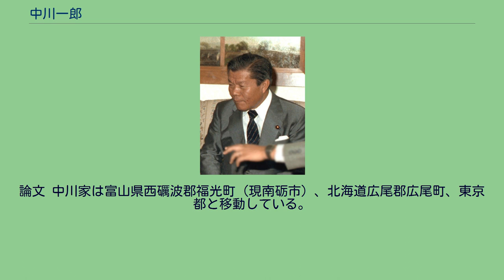中川一郎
中川 一郎（なかがわ いちろう、1925年（大正14年）3月9日 - 1983年（昭和58年）1月9日）は、日本の政治家。
衆議院議員。
自由民主党の派閥・中川派の領袖。
農林大臣（第49代）、農林水産大臣（初代）、科学技術庁長官（第35代）、原子力委員会委員長（第35代）。
「北海のヒグマ」と呼ばれ、タカ派議員として知られていた。
財務大臣兼内閣府特命担当大臣（金融担当）などを務めた中川昭一は長男。
参議院議員を務めた中川義雄は実弟。
北海道広尾郡広尾町に農業・中川文蔵、セイの長男として生まれた。
祖父・五八郎の時代に富山県福光町から北海道の広尾郡広尾村にある山奥の開拓地に移住した農民の出である。
出身地の広尾について、政治評論家の今井久夫によれば、「なにしろ広尾というところは北海道の中央を北から南に貫く日高山脈が太平洋に没するその海岸線の北に位置する小さな部落である。馬が生きながらクマに喰われるところであった。人々はその馬の泣き声を何度も聞いた。」という。
父・文蔵は14歳の時に北海道に渡り、道東の僻地を選んで開拓に従事した。
母セイは山形県出身。
子だくさんの文蔵とセイは一生懸命働き、一郎は両親からの北国の血が流れている10人の兄弟姉妹の長男とされているが、実際の長男の竜太郎は生まれて間もなく、いろりの火にころがり落ちて焼死し、長女のミヨも夭折、姉の節子、敏子のあとに生まれた男児のため、一郎と名付けられ、“長男扱い”された。
小学校2年生の時、父・文蔵は開拓地を離れて町なかに住み、雑貨商兼家畜商に転じた。
学校での得意な科目は一貫して算数・数学であった。
豊似小学校時代の一郎は、小柄でおとなしかった。
学校では勉強に精を出し、家に帰っては両親を助けて野良仕事に励んだ。
一郎の筋骨たくましい身体は、小さい時からの労働の名残である。
北海道庁立十勝農業学校、宇都宮高等農林学校(現在の宇都宮大学農学部)を経て1947年（昭和22年）9月九州帝国大学農学部農業土木科卒業。
農林省の役人を志望していたが、東京にいたのではメシが食えないと懸念し、志願して北海道庁に入った。
当初は家業を継ぐ予定だったが、広尾町会議員に出世した文蔵が北海道庁に陳情に出かけた際、ろくに相手にもされなかった口惜しさから、｢お前は役人になれ｣と言われ、両親思いの一郎は父の命ずるまま地方役人になった。
中川が北海道に戻った時、北海道は社会党の天下であり革新系の田中敏文が社会党に担がれて北海道知事に当選した。
中川は可愛がってくれた教授が書いた紹介状を持参して、九州大の先輩にあたる田中の下を訪れたが、来客が多くなかなか面会しようとしない田中にしびれを切らし、紹介状を焼いてしまった。
1951年（昭和26年）、北海道開発庁が設置され、開発担当官となる。
昭和28年（1953年）大野伴睦北海道開発庁長官の秘書官を務め、大野に見出されることとなる。
大野長官はわずか7ヶ月の在職で、自民党総務会長に転じた。
後任の長官は緒方竹虎で、副総理との兼務であった。
中川はそのまま、緒方長官のもとでも秘書官を務め、第5次吉田内閣総辞職のあと、開発庁の開発専門官に異動させられた。
大野は1959年（昭和34年）、中川に「役人を辞めて俺の秘書になれ」と要請した。
父・文蔵は大反対したが、大野に惚れ込んだ中川は12年間の役人生活に別れを告げ、身分の不安定な政治家秘書になる決意をしたが、文蔵は「こんな馬鹿な息子とは思わなかった。まあ交通事故で死んだと思って諦めるから、おまえの好き勝手にしろ」と突き放した。
1963年（昭和38年）、大野の勧めで旧北海道5区から第30回衆議院議員総選挙に出馬し、初当選した（当選同期に小渕恵三・橋本龍太郎・田中六助・伊東正義・藤尾正行・鯨岡兵輔・西岡武夫・奥野誠亮・三原朝雄など）。
初代の後援会会長は幕別町の吉田菊太郎である。
1970年、佐藤栄作・田中角栄両首相から大蔵政務次官に任命される。
1973年（昭和48年）には渡辺美智雄、石原慎太郎らと「青嵐会」を結成、若手タカ派として名を売った。
福田赳夫に私淑し、後年は福田と政治行動を共にする。
1977年（昭和52年）に福田赳夫内閣を自民党国民運動本部長として支え、保守派の活動を通じて親交のあった作曲家黛敏郎に新たに立ち上げる...